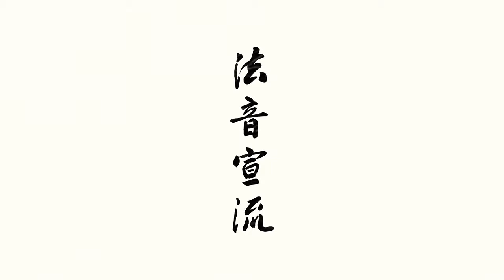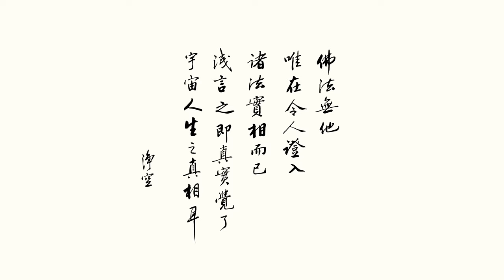2020年4月3日 - 修行 從哪裡下手？總綱領是什麼？修什麼？- 淨空老法師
淨空老法師 - 法音宣流-第10集 (修行 從哪裡下手？總綱領是什麼？修什麼？)
地點 ： 極樂寺台南市淨宗學會

        同修請示的，第一個，修行修什麼？第二，修行的總綱領是什麼？第三，修行從哪裡下手？

　　行是什麼？行是行為。行為再多，不外乎三大類，就是身、口、意。第一個、身，身是造作；第二、言語；第三、起心動念，包括他的妄想，甚至於包括他作夢。意沒有口相應，算是意業的行為；我只想到這樣，沒有真正去做，這就屬於意業的行為。行為再多，不出這三大類。

　　古來的高僧大德從哪裡修？從起心動念處修，修行得力了。行，表現在外面的是意的行。身的行為、身的造作，身業行為；言語，口業的行為；心裡想著，還沒有說出來，沒有表現出來，這是意業的行為。起心動念，已經控制住了，算不算行為？有，意業行為，沒有到口。從哪裡起？你有想，你想什麼。想，還沒動手，這屬於意，口沒有表現、沒說什麼，手沒動作。沒有表現出來，一律都算是意業行為，我有這個意思，我沒有發作動作。

　　如果這種行為只有自己身口意動了，與別人沒有干涉、沒有相干，這個行為屬於你個人的。如果雖然說跟別人沒有相干，只有自己，自己結業也有輕、也有重，也造業，不能說不造業。我的身造業，跟身相干；跟口干涉了，用口去罵人，用口去責備人。意有相干了？有，意可能你有歡喜、怨恨，從那裡發現了，反應在身體某一個部位上。他很認真，念念不忘，這叫造業了。所以這修行什麼，你在外面能看到的；外面看不到的，心裡頭結業，念念不忘，怨恨、歡樂。

　　阿賴耶裡頭結業，念念不忘兩樁：一樁是恩惠，他念念不忘；一念是怨恨，他也念念不忘。修行，要把這些東西從內心裡面化解去，化解得乾淨、化解得徹底，痕跡都不留，這修行功夫得力。佛法的修行，教我們把不善的永遠的忘記它，把善的永遠懷念它，斷惡修善，是要用行為來表現的。我們自己得受用，跟一切有怨的眾生化解，知道恩怨也不是真的，是你把它看成真的。真的在哪裡？找不到，恩怨化解掉的好。

　　修行是希望把一切怨恨都把它消除，一點恩惠提起來。恩怨只有恩惠，沒有怨恨，這個世界多麼美好。人跟人生活在快樂的世界，沒有怨恨，縱然是誤會跟我結怨，他跟我結怨可以，我跟他結恩。他用這些來測驗我，我有沒有（恩惠）？有，這是做人應該有的，人與人應該有恩德，是正確的，人與人的怨恨是錯誤的。錯誤的要化解，正義的應該常常求得報恩，沒有報怨。報怨是怨恨，報恩是恩德。修行的人，要把我過去、現在、未來一切的恩德找回來，一切的怨恨統統化解、化解，這叫真正的修行。

　　我對人有益，不求有回報；我對人一切有好處，希望這個善的、好的年年增長。善增長，惡業忘掉，這叫修行，斷惡修善。善要增長，惡要除掉，這叫功夫，這叫修行，把錯誤的修正，把怨恨的變成恩惠。人與人在一塊相處，要像親兄弟，要培養親愛真誠。冤親債主總是要求早一天把它化掉。我這一個月、我這一個星期修的是什麼？斷惡修善。斷一切惡，修一切善，好！人人都能夠積德修善，人人都能夠原諒，這世界多美好！那就是諸佛如來、眾神的國土，是我們天天所嚮往的。

　　我們天天想西方極樂世界，為什麼要想？那個國，阿彌陀佛給我們介紹，是他無量劫來到今天所修成的，幫助我們斷惡修善。所以我們為什麼要求生淨土？沒別的，聽說那個地方只有善沒有惡，那個地方是阿彌陀佛辦的學校、辦的大學。我們到極樂世界成就我們的道業、成就我們的德行，學習的環境好。極樂世界好在哪裡？修行的環境好，你身口意三業見到的、聽到的、想到的完全是美好的，是與阿彌陀佛所說相應。我們都要成就完美的身口意三業，哪裡修最好？極樂世界。我們為什麼要求往生？極樂世界沒有一樣不善，身口意三業都善。十方世界一切善人都在那邊學習，我們今天有這個條件，多麼幸運！

　　我們把念佛，修善、行善統統以極樂世界為標準、為目標。我要到極樂世界去，無量無邊諸佛剎土，這個地方盡善盡美。無非是找一個修行的環境而已，現在環境知道了，要努力。我在那邊等你，你在那邊等我，就這一句佛號，就成就了，所以專修彌陀念佛法門。

　　修什麼我們知道了，行的總綱領。修從哪裡下手？念佛下手，行住坐臥，一切時、一切處，總不離開阿彌陀佛。所有一切遭遇都是我們的增上緣，時時刻刻都在那裡教導我們放下、放下，放下娑婆世界、放下諸佛剎土，一念總念阿彌陀佛，總願往生淨土，我們這一生就成功了，所以叫當生成就的法門。我哪裡都不去，我只要到極樂世界，一切諸佛剎土我都得到。這叫下手，下手處。

　　我們幫助一個同修生淨土，我將來離開這個世界，他一定來幫我。他會想到我幫助他，他用什麼報答我？幫助我求生淨土。修行從哪裡下手？從念佛下手，從讀誦《阿彌陀經》下手，讀誦淨土三經一論下手。經典不多，修行的綱領不多，方便。手段只有一句佛號，不要以為太容易，太容易的我們才能下手，我們才能去得成。

　　今天我們就學到此地。